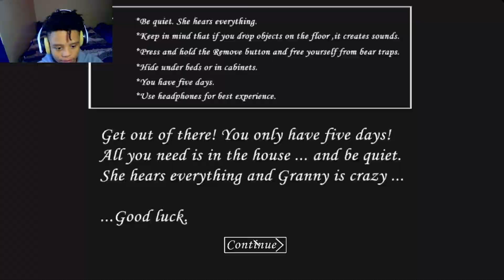I tried to beat granny and this happened…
This game is so rigged its like one of those games at the fair 😂